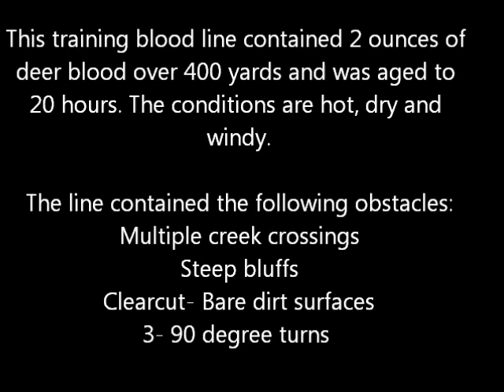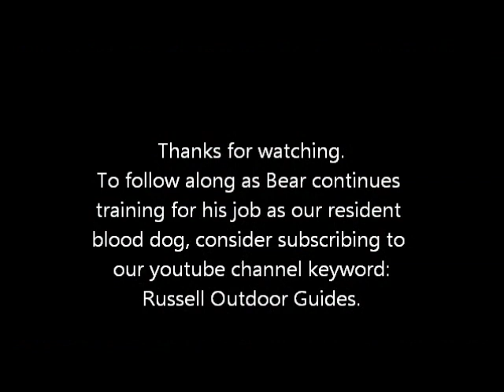Blood Dog Training- Bavarian Mountain Hound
Our Bavarian Mountain Hound "Bear" goes out for a training run on a track aged to 20 hours and 1/4 mile long.  The hot dry conditions made for a tough track but he worked the line with style!